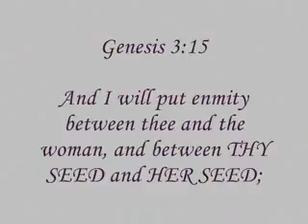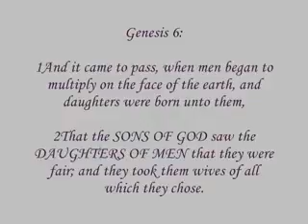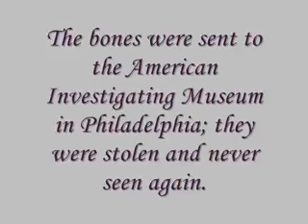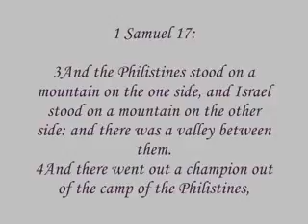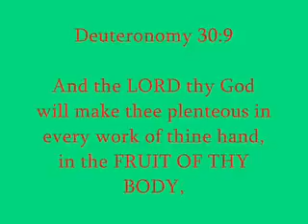Satan's Seedline Pt1 Aliens, Reptilians, Hybrid, Nephilim